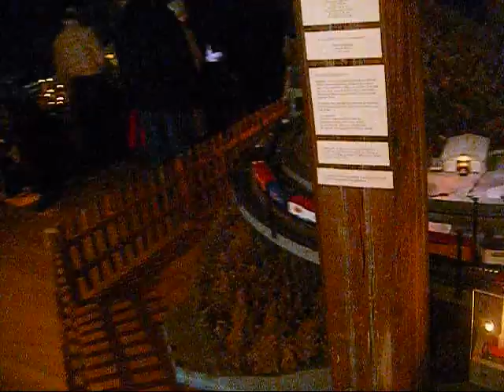Ted Harris The Train Song